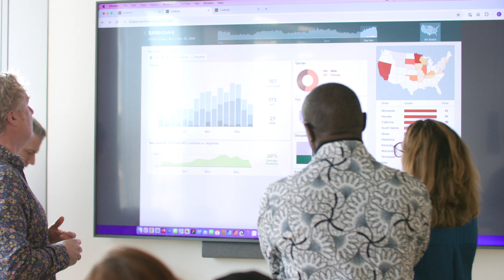Meet 100andChange Finalist Sentinel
Meet 100andChange Finalist Sentinel, one of five teams proposing a bold solution for our $100 million competition.

Housed at the Sabeti Lab at the @Broad Institute of MIT and Harvard, in partnership with the @African Center of Excellence for Genomics of Infectious Diseases (ACEGID), Sentinel seeks to transform infectious disease surveillance and response through cutting-edge technology, global collaboration, and local empowerment.

🎥: @Survival Media Agency